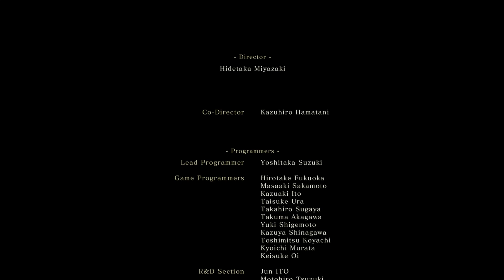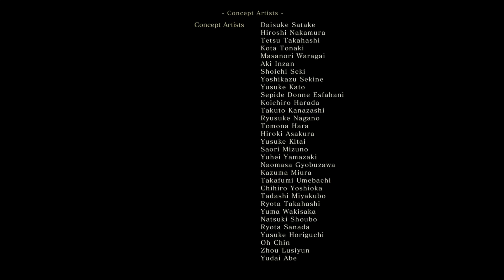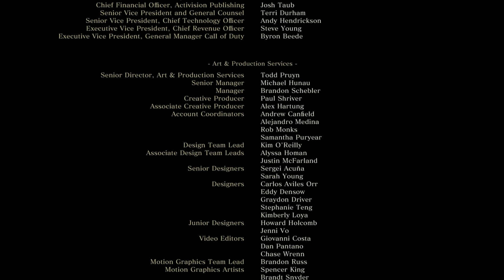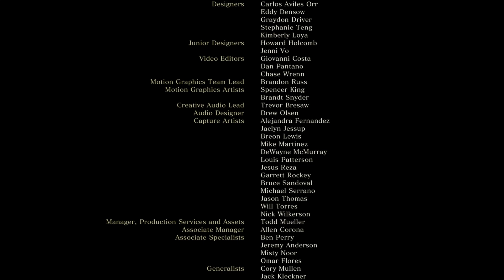SpadeSpadley: Sekiro: Shadows Die Twice Part 9 (Immortal Severance Ending)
GG no re Isshin.